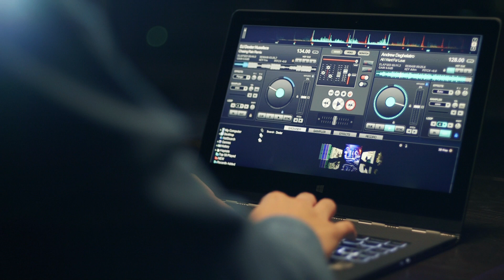SHAREit in a Car, or Wherever You Are (File Sharing on the Go - Without WiFi)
SHARE files with your friends, while on the move, and even without an active network connection. This free app works with iOS, Android and Windows